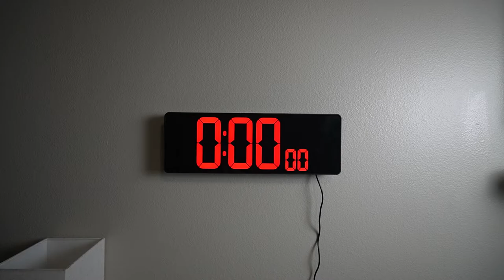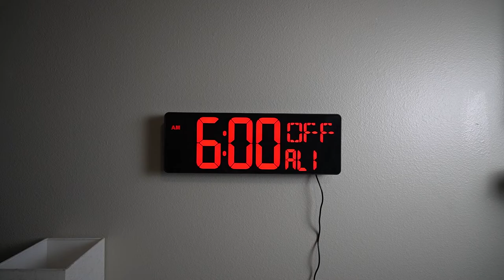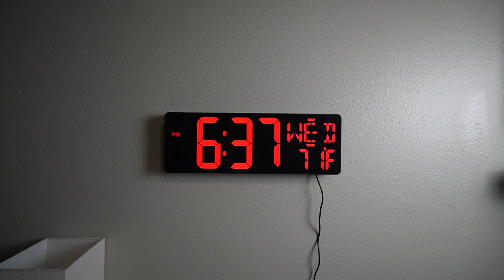XREXS Large Digital Wall Clock with Remote Control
Pretty huge clock even a blind person can see, displays time, temp, date, has an alarm, stop timer etc.

A lot of the products I like and recommend

Do you enjoy the product reviews and watching me? I love drinking lots of coffee if you wish to support a cup.

Do you want a great tool to help you grow on Youtube and just make things easier? Check out Tube Buddy and consider using my link, you can try it for free.